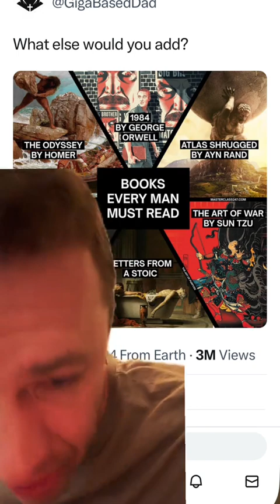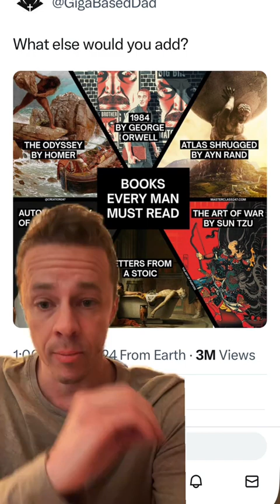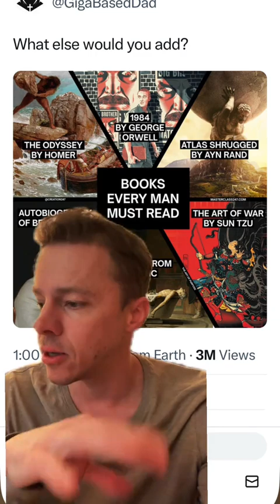Books everyone should read